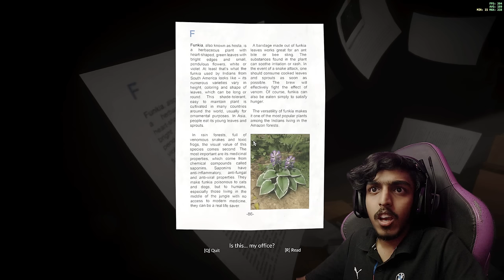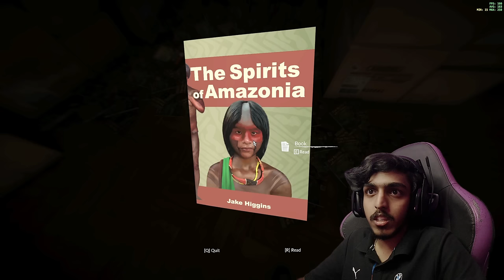Surviving Crocodile Attacks in the Forest😨.!!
SPEC
PROCESSOR : i5 10400F
GPU                : RTX 3080 Ti TUF GAMING
MOBO            : ASUS z490p
RAM               : 32GB G-Skill
CABINET        : ANTEC DF600
COOLING       : COLLER MASTER
SMPS             : 550 W
HEADPHONE : RED GEAR CLOACK
CAMERA : LOGI TECH C922 Pro